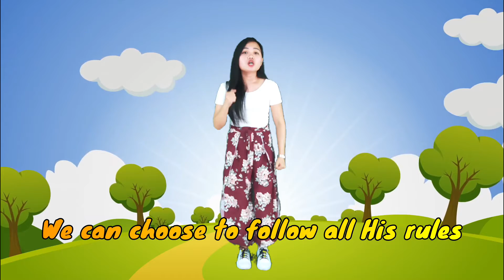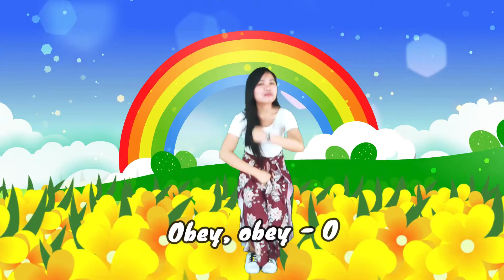THE PARABLE OF THE TWO SONS (Matthew 21:23-32)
Sunday School Kids Online Ministry - May 9, 2021
THE PARABLE OF THE TWO SONS
Matthew 21:23-32

memory verse:
James 1:22 - "But be doers of the word, and not hearers only"